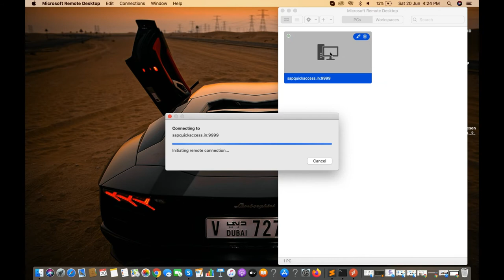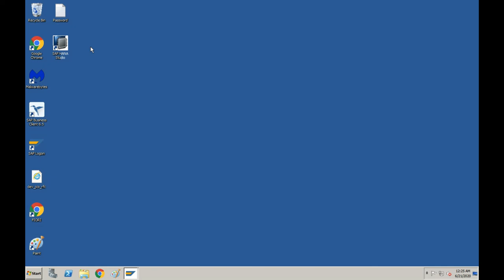SAP Remote Desktop Connection (RDP) from Mac System